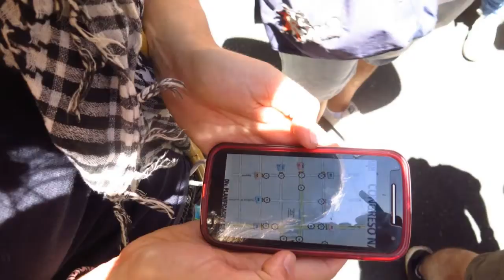Resumen de lo que fue la Marcha - Un CANTO A LA VIDA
171218 Marcha por los Jubilados - Congreso
Ellos tienen los medios nosotros las calles